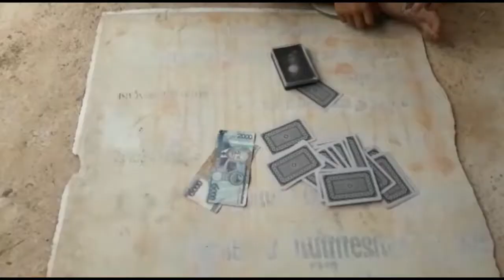Me nyuam hmoob toj siab ntau phaib lom zem heev li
Thov pab txhawb nqa kuv thiab o